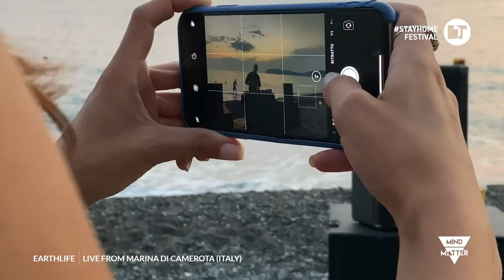EarthLife | Mind-Matter | Italy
Sunset beach party on The Next Wave. A streaming series showcasing upcoming talent in Melodic Techno. This episode features EarthLife.